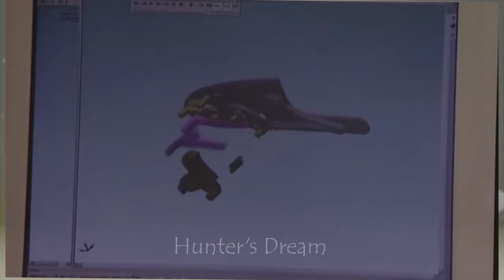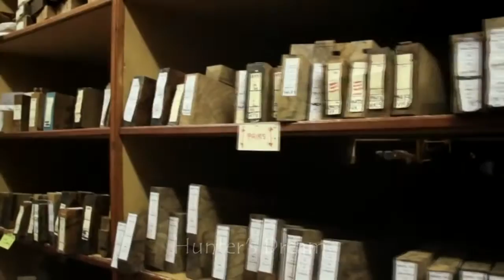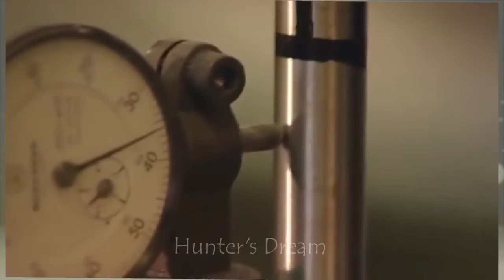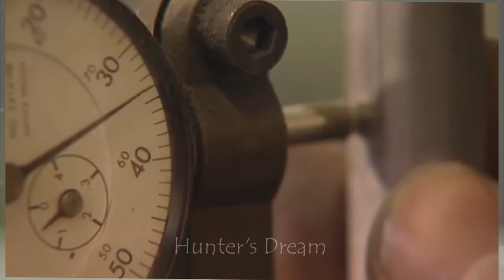Gunmaking Craftsmanship #3 hunters dream